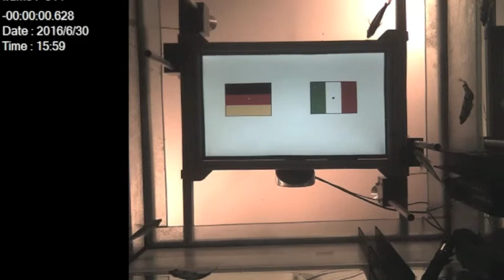Viertelfinale: Deutschland vs. Italien EURO 2016 Schützenfisch Orakel. Deutschland gewinnt!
Die Schützenfische entscheiden über den Sieg einer Mannschaft, indem sie auf die Flagge des Gegners schießen.
Die Schützenfische werden von unten gefilmt.

Die Schützenfische leben in der Universität Bayreuth